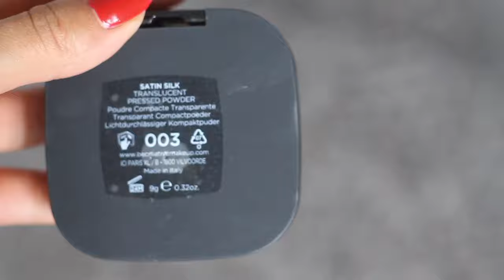MAKE-UP TUTORIAL♡ & GewinnerIn GLOW Tickets🎁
Produkte:
Concealer Manhattan
Eyeliner Catrice Liquide Black
Lidschatten Keko 215
Lidschatten Keko 132
Make-Up BE Matt 005
MAC Pro longwear Concealer NW20
Powder Manhattan perfect teint 17 rose
Powder BE 003
Sleek Blush Suede 921
Wimpertusche Essence I love extreme
Lipliner Goldenrose 518
Elf Baked Highlighter 83706

Meine Kamera
Mein Stativ
Mein Laptop